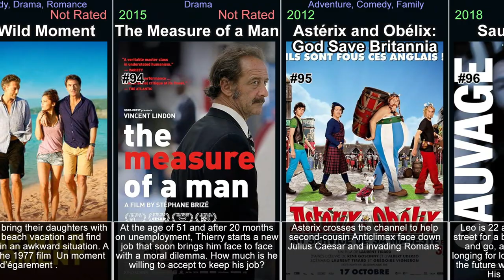French movies from the 2010s - part 2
This video is part of a series of videos about french movies. This is part 2, concentrating on the years 2010 to 2019. It explores the world of french movies, covering everything from the most popular titles to hidden gems. Its aim is to give viewers a comprehensive understanding of the genre. It covers history of french movies, the various sub-genres within the medium, and its evolution. Each part focuses on a specific movies, examining its plot, characters, themes, and style, or on a genre in general. It covers both classic and new titles, including top French movies, as well as lesser-known titles. Throughout the videos, viewers will be introduced to the best of the genre. These videos will help you discover french movies you have never seen and rediscover those that you may have forgotten or are looking for.

In the video:

The African Doctor (2016)
Special Forces (2011)
Mood Indigo (2013)
The Women on the 6th Floor (2010)
Romantics Anonymous (2010)
Populaire (2012)
Delicacy (2011)
Far from Men (2014)
Chicken with Plums (2011)
Girlhood (2014)
Nothing to Declare (2010)
I Am Not an Easy Man (2018)
Gainsbourg: A Heroic Life (2010)
Babysitting (2014)
The Round Up (2010)
By the Grace of God (2018)
My Afternoons with Margueritte (2010)
The Names of Love (2010)
Deerskin (2019)
Being 17 (2016)
Les Lyonnais (2011)
Chocolat (2016)
A Bag of Marbles (2017)
Only the Animals (2019)
Breathe (2014)
Double Lover (2017)
Bad Seeds (2018)
The Climb (2017)
Yves Saint Laurent (2014)
Potiche (2010)
What the Day Owes the Night (2012)
Mr & Mme Adelman (2017)
It Boy (2013)
Alibi.com (2016)
The New Girlfriend (2014)
Diplomacy (2014)
The Translators (2019)
Who You Think I Am (2019)
Reality (2014)
House of Tolerance (2011)
Me, Myself and Mum (2013)
A Perfect Plan (2012)
One Wild Moment (2015)
The Measure of a Man (2015)
Astérix and Obélix: God Save Britannia (2012)
Sauvage / Wild (2018)
Paulette (2012)
Up for Love (2016)
Proxima (2019)
Blind Date (2015)